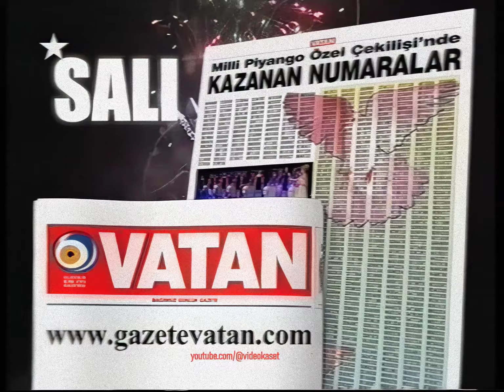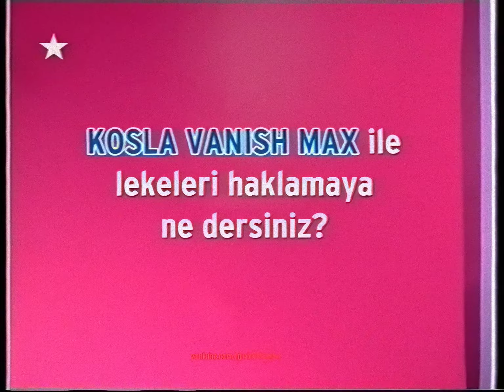Star TV Reklamlar 2 | 30 Aralık 2007